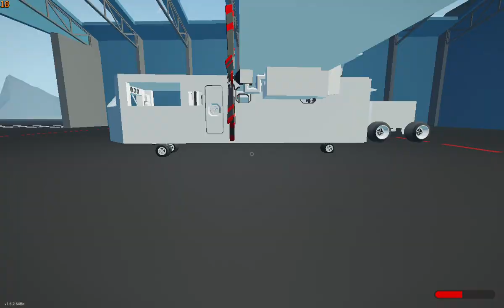Trying to lift UP Playne with a SMALL Tank...